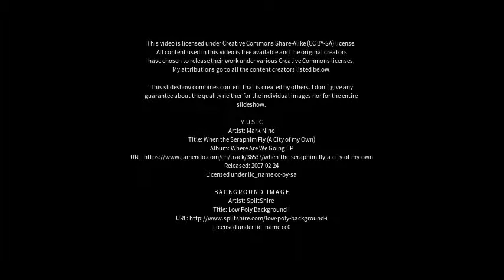Best places to visit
Best places to visit - Great Horkesley (United Kingdom) Best places to visit - Slideshows from all over the world - City trips, nature pictures, etc.